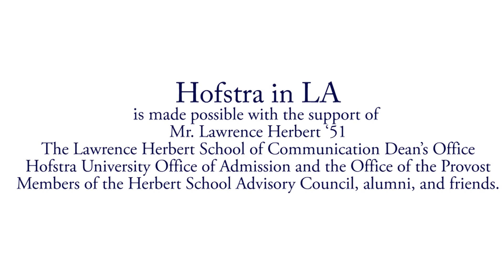Hofstra in LA 2016 Social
Here is a look at what some of our students experienced during their time in the 2016 Hofstra in LA career immersion program this past January.